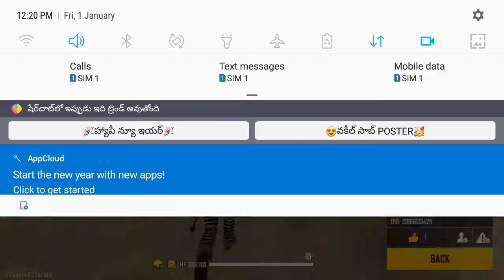zail babai and three brothers